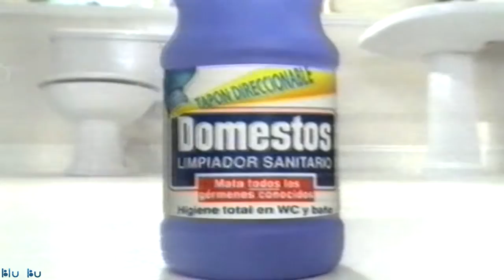Anuncio Domestos (1991)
Anuncio limpiador para baños Domestos
Extraído del "BLOQUE DE ANUNCIOS 13" de mi canal, que contiene publicidad del martes 30 de abril de 1991 durante la emisión de la telenovela "Topacio" (de 19.30 a 20.30 h.) en T5.